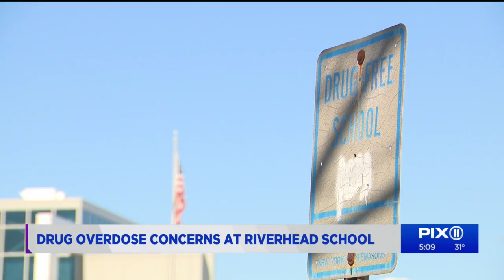3 possible overdoses in 10 days LI high school have authorities, parents, and experts warning it cou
Three times in the last 10 days, students have had to be revived from apparent overdoses, all at the same high school in eastern Long Island.